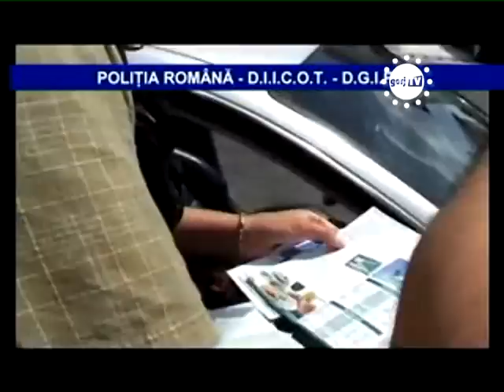STIRILE GORJ TV - FEMEI VANDUTE CA ANIMALELE.flv